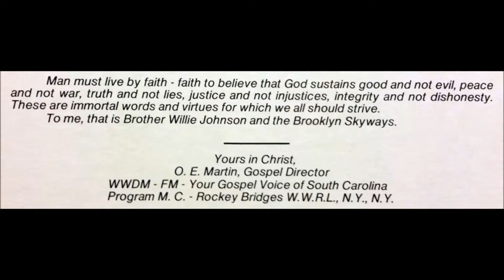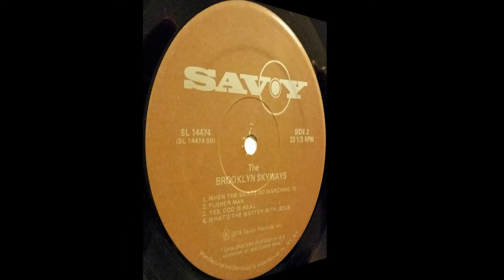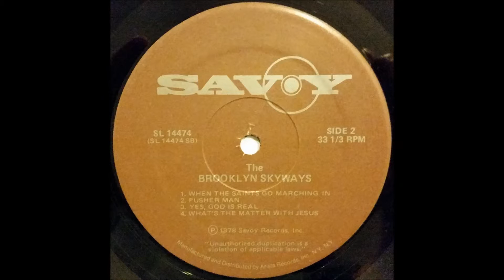What's The Matter With Jesus (1978) The Mighty Brooklyn Skyways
from Long Dusty Road LP (Savoy 14474)